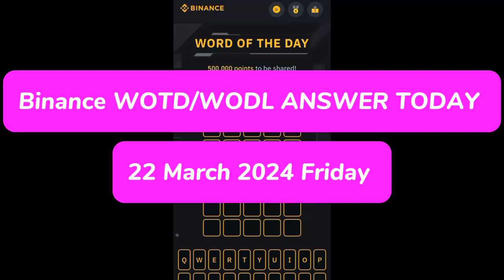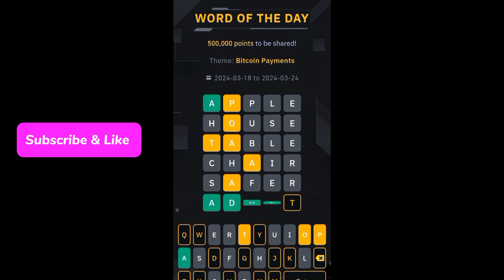Bitcoin Evolution Theme WOTD | Binance Word of the day today WODL answer letter word 22 March 2024